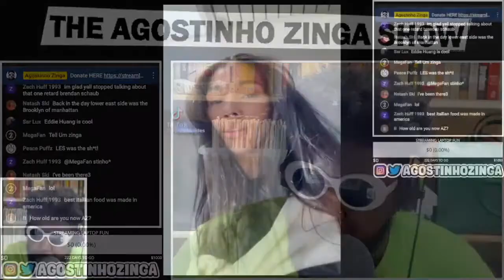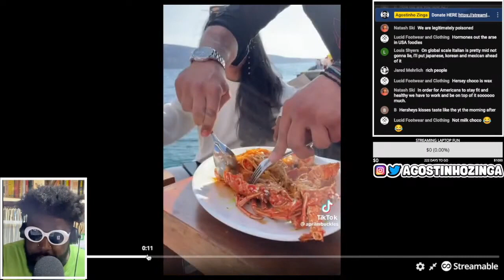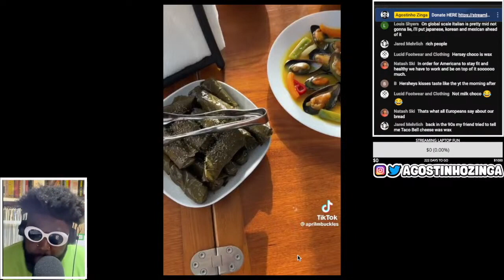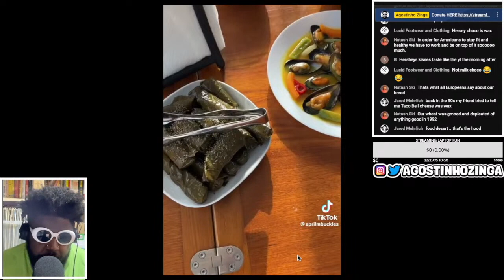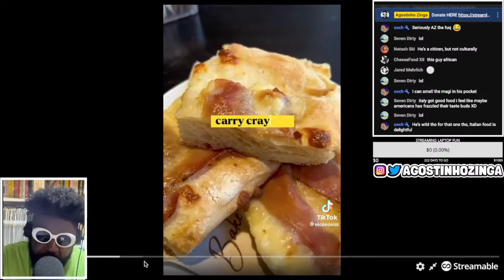Americans HATE REAL Italian food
American Italian cuisine, America Italy food seasoning unseasoned, Greek food, Greece